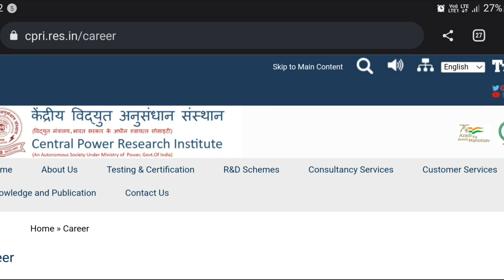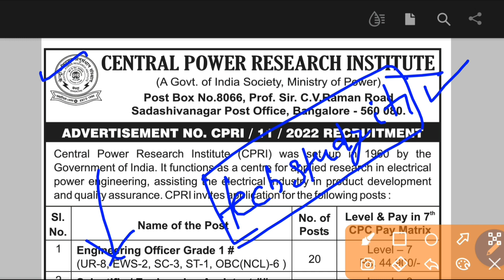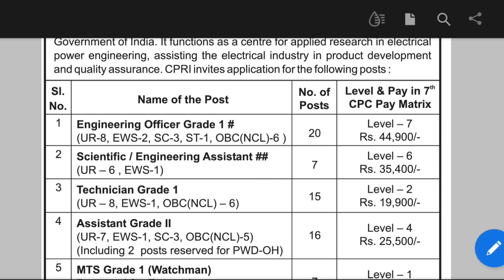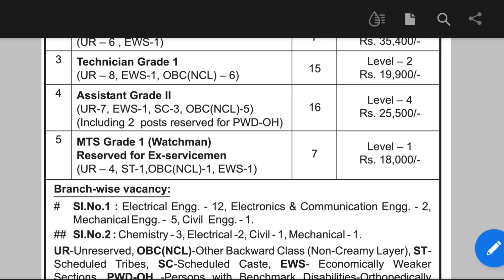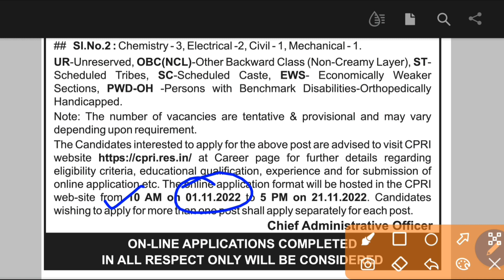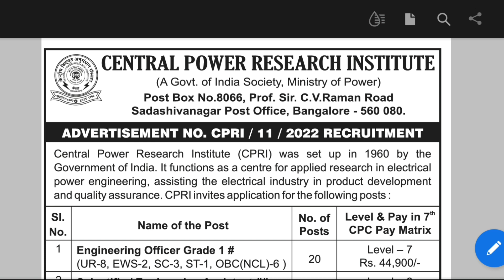CPRI ITI Technician Vacancy 2022, CPRI Recruitment 2022, Central Power Research Institute Vacancy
CPRI ITI Technician Vacancy 2022, CPRI Recruitment 2022, Central Power Research Institute Vacancy 2022, CPRI Latest Vacancy 2022, CPRI ITI, Diploma, Graduate Recruitment 2022